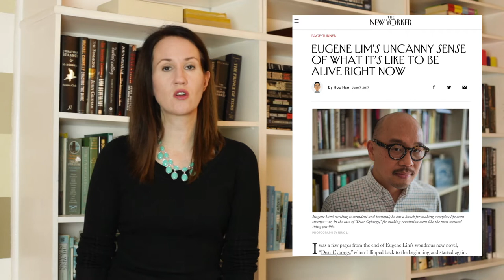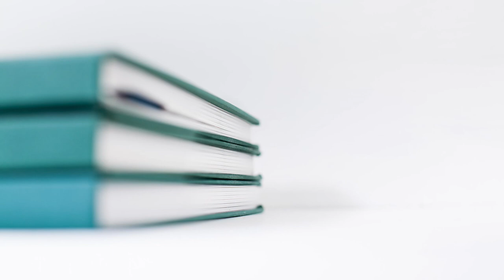March Booktube Wrap-Up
Here’s to another month. Here's my March wrap-up of books I've read. Click each title to read my full review. Happy reading!

And the Hua Hsu review that gave me more insight into Dear Cyborgs